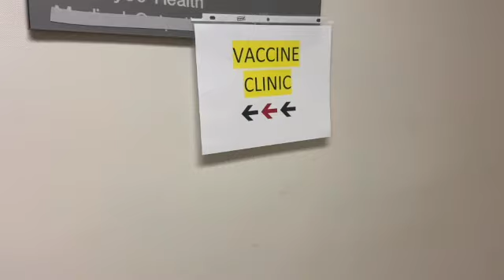COV19 Vaccine Dose 2, Day 1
Follow me around today after my second dose of COV19 Vaccine. Minimal side effects (nausea, muscle soreness) but overall doing well. Follow this 2 week journey after my COV19 vaccine series is now officially complete.